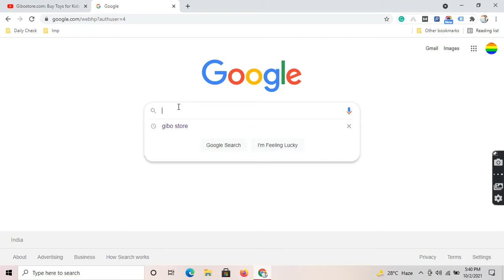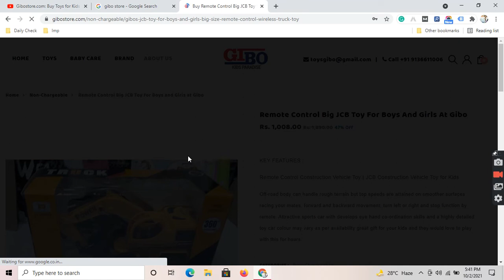Unboxing Remote Control JCB Toy for Kids, Buy Big JCB at Gibostore.com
Unboxing Remote Control JCB Toy for Kids

Big JCB Remote Control
Remote Control JCB
Remote Control JCB for toddlers
Remote Control JCB for kids
buy Remote Control JCB